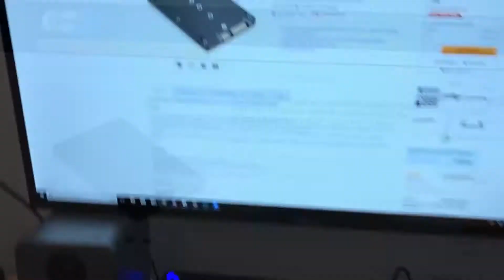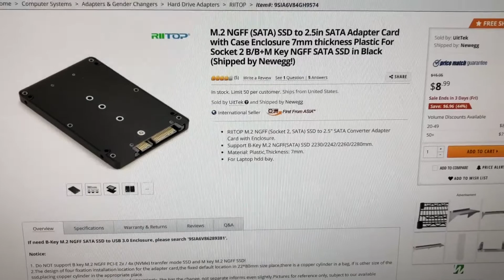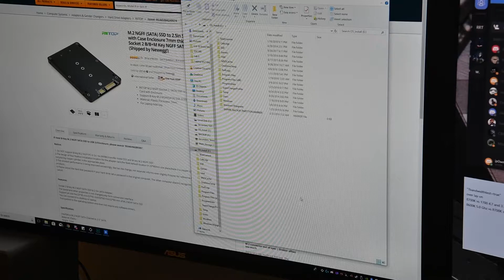M.2 to Sata case - Vantec NexStar 3.1 and New GPU!!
Preparing an M.2 to be used as SATA for a friend. Testing my 2.5" external USB drive enclosure while I am at it. I bought a GTX 1060 what should I test?

Vantec NexStar 3.1 Enclosure
RII Top M.2 to SATA 3 Enclosure
MSI GTX1060 3GB

If you like my content here are ways to support as of now.

or